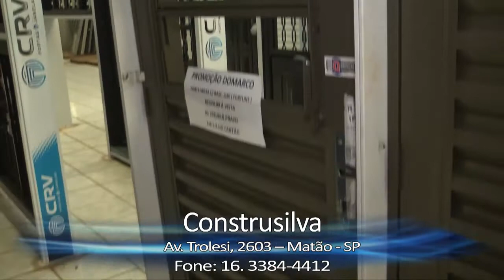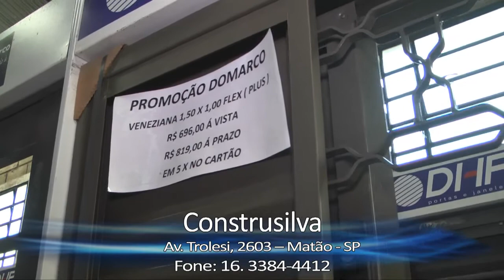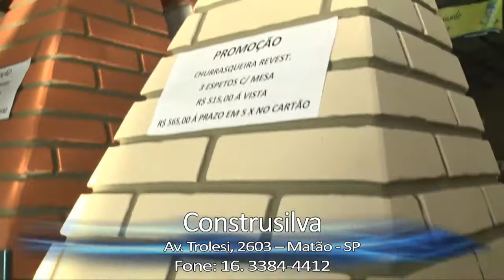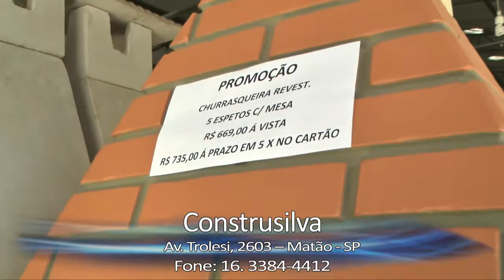process.com.br - ConstruSilva mais barato que ConstruSilva - Promoções - 20150413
ConstruSilva mais barato que ConstruSilva - Promoções
Esquadrias metálicas com preços muuuuuuuito baixo e churrasqueiras que ficarão lindas nas sua área de lazer sem "machucar" o seu bolso. Confira:

Todo o estoque com preços mais baratos que a própria ConstruSilva. Confira:
- Churrasqueira revestida completa - Kit Fogão e Forno a lenha com 4 espetos com Mesa Inox -  R$ 2.400,00 em 5 vezes no Cartão ou R$ 2.200,00 à vista;
- Churrasqueira revestida tamanho 3 espetos com mesa inox - R$ 565,00 em 5 vezes no cartão ou R$ 515,00 à vista;
- Churrasqueira revestida tamanho 4 espetos com mesa inox - R$ 660,00 em 5 vezes no cartão ou R$ 605,00 à vista;
- Churrasqueira revestida tamanho 5 espetos com mesa inox - R$ 735,00 em 5 vezes no cartão ou R$ 669,00 à vista.

Agora confira as promoções nas esquadrias Domarco certificadas:
- Veneziana Domarco Flex - Plus - 1,50 x 1,00 - R$ 819,00 em 5 vezes no cartão ou R$ 696,00 à vista;
- Vitrô Basculante Domarco - Fortline - 0,60 x 0,60 - R$ 99,00 em 5 vezes no cartão ou R$ 85,00 à vista;
- Vitrô Max-ar Domarco Plus - 0,50 x 0,50 - R$ 139,00 em 5 vezes no cartão ou R$ 115,00 à vista;
- Porta Mista com Basculante Domarco Fortline - 0,80m - R$ 399,00 em 5 vezes no cartão ou R$ 339,00 à vista;
- Portal Laminada Domarco Fortline - 0,80m - R$ 349,00 em 5 vezes no cartão ou R$ 280,00 à vista;
- Vitrô de correr Domarco Fortline - 1,50 x 1,00 - R$ 289,00 em 5 vezes no cartão ou R$ 249,00 à vista;
- Veneziana Domarco Fortline - 1,50 x 1,00 - R$ 319,00 em 5 vezes no cartão ou R$ 269,00 à vista;

São produtos de qualidade e com preços inacreditáveis, mas só na ConstruSilva e enquanto durarem os estoques.

Confira todos os detalhes na matéria em vídeo, na reportagem de Fábio Pereira.

ConstruSilva Materiais para Construção
Av. Trolesi, 2.603 – Jardim Aeroporto
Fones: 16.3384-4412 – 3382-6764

Autor da Matéria:
Fábio Pereira